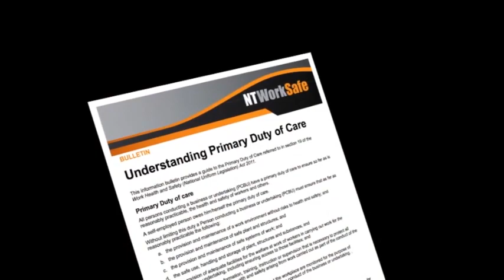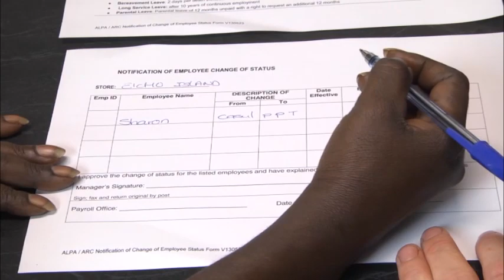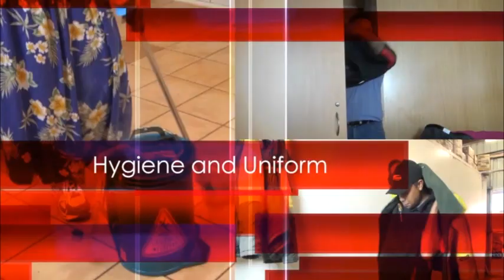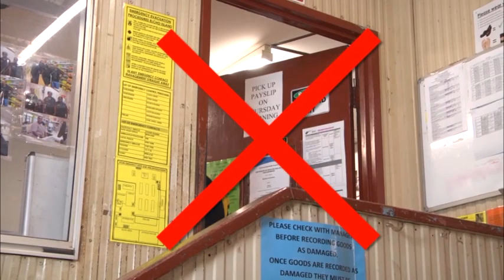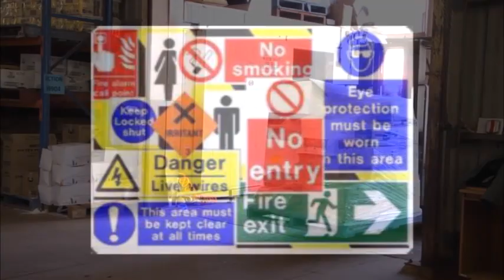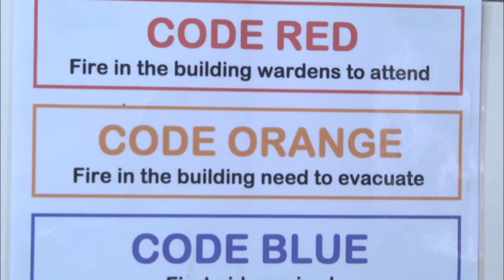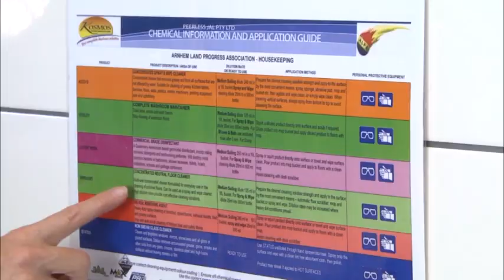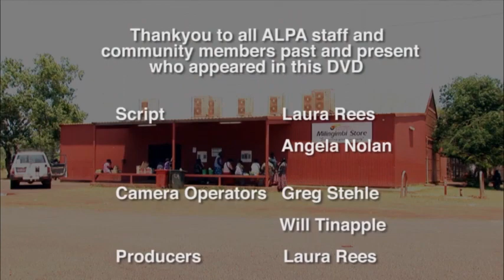Working With ALPA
This video covers things you need to know to start working with ALPA. Includes sections on workplace laws and regulations, superannuation, OHS, Hazards, Emergency Procedures, PPE, Manual Handling and procedures for opening the takeway shop.